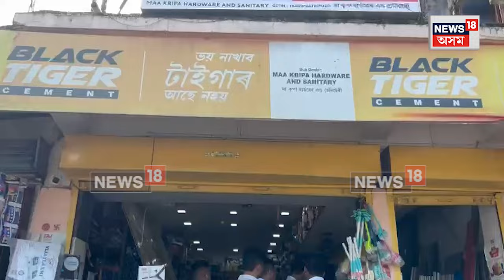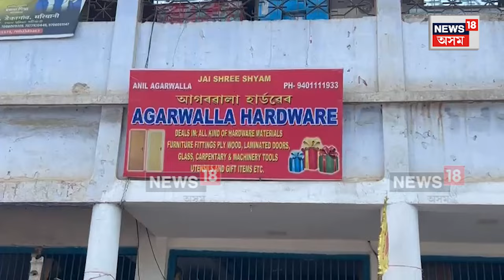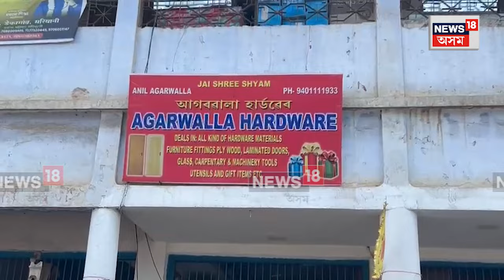Nakachari News | নকছাৰীত ব্যৱসায়ীক প্ৰতিষ্ঠানক আটাছুৰ সময়সীমা। N18V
Nakachari News | নকছাৰীত ব্যৱসায়ীক প্ৰতিষ্ঠানক আটাছুৰ সময়সীমা। পাঁচ দিনৰ ভিতৰত অসমীয়া ভাষাত  লগাব লাগিব সকলোঁ ছাইন বৰ্ড।

লগতে চাওঁক দিনটোৰ বহু গুৰুত্বপূৰ্ণ খবৰ |